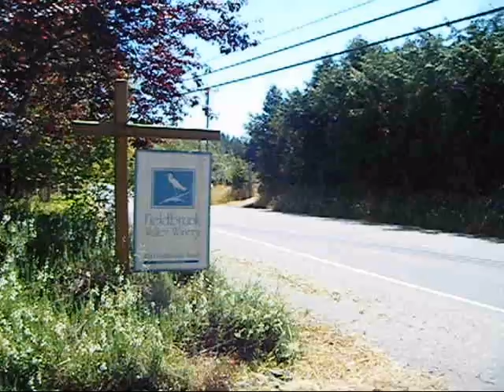Fieldbrook 4th of July 2017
Every 4th of July, the community of Fieldbrook, California takes a walk together.  We hang out with our neighbors, see old friends and meet new friends